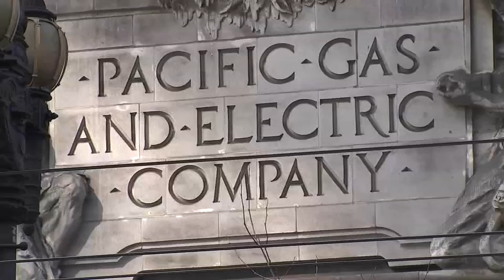CPUC approves new PG&E rate hike for wildfire prevention programs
The CPUC voted again to allow PG&E to raise rates in a 4-0 vote, expected to take effect in April. This comes after a rate increase just went into effect on Jan. 1. PG&E says it will amount to about $3.65 for the average electric customer.